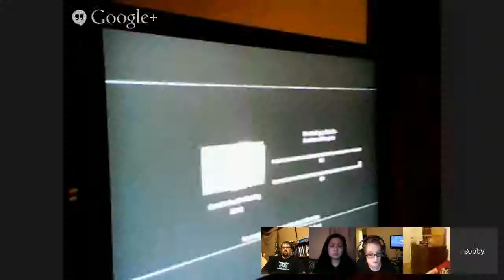Extra Life 24 Hours time Lapse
Check out more about Extra Life, including recaps and you can STILL donate to our page on Extra Life for St Vincent’s Children’s in Erie, PA!